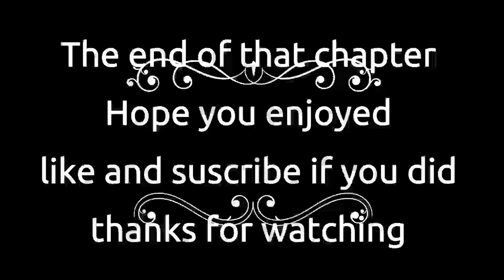Nora Roberts Inner Harbor Chapter 14